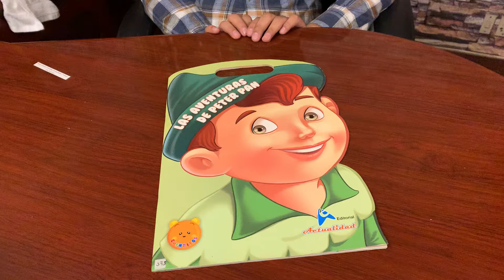373- story shape book